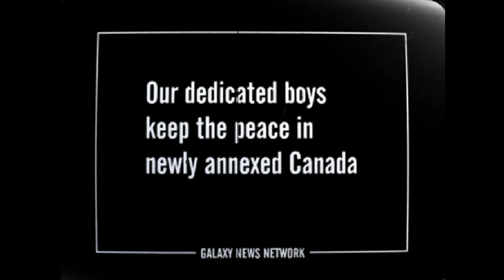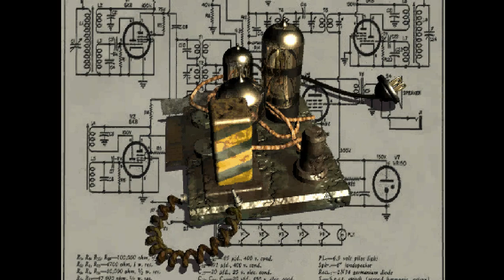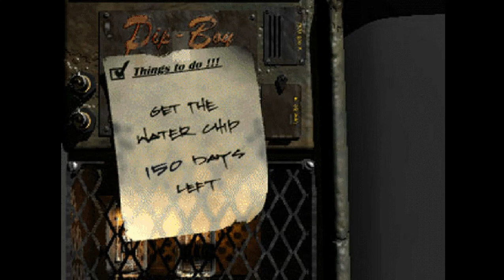2022.12.22 / Epic Games - Ünnepi ajándék játék / Fallout: A Post Nuclear Role / #1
Az Epic Games 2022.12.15 és 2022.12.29 között minden nap 24 óránként Ingyenes Ünnepi játékokat ad. Minden nap az adott játékot, ha a PC is úgy akarja erőforrásai figyelembe vételével igyekszem kipróbálni és megosztani veletek minél hamarabb. Kipróbálás után, ha nem is kapok erről visszajelzést, de kedvem szerint folytatni fogom a játékokat.

További ingyenes játék volt 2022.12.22-én.:
Fallout 2: A Post Nuclear Role
Fallout Tactics: Brotherhood of Steel